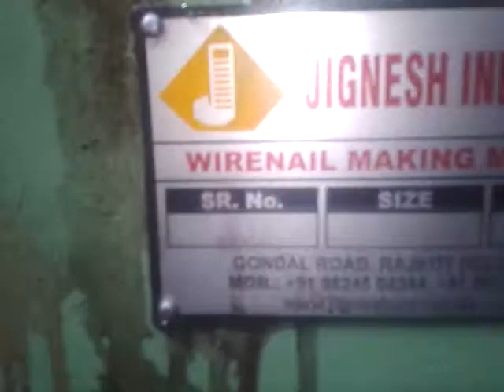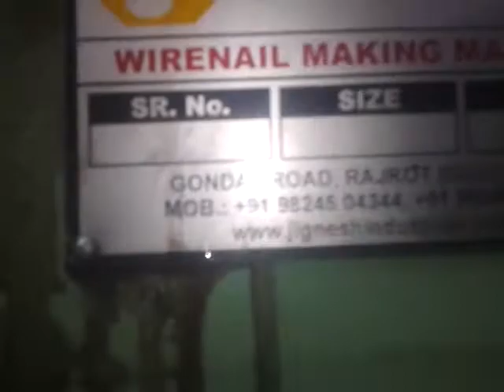wire nail machine N-6 rajkot gujrat india +91 9824504344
wire nail making machine by jignesh indsutries n-6 wire o.d. 6m.m. to 4m.m. length 1" to 6"